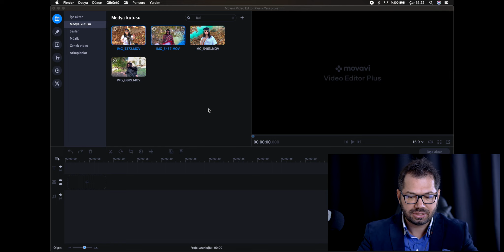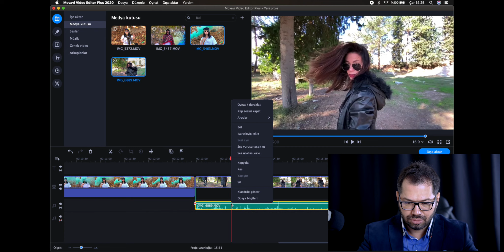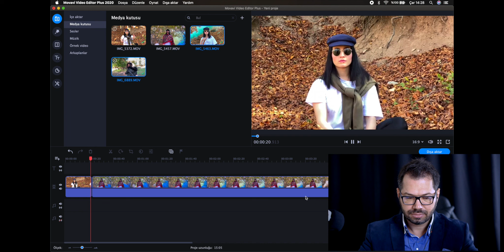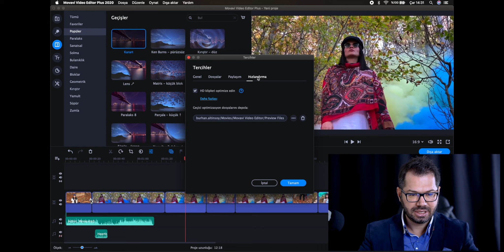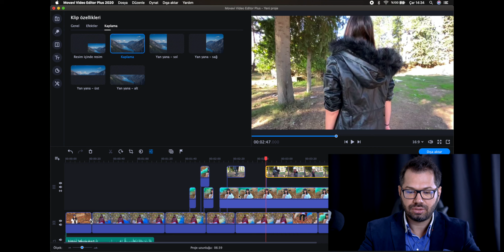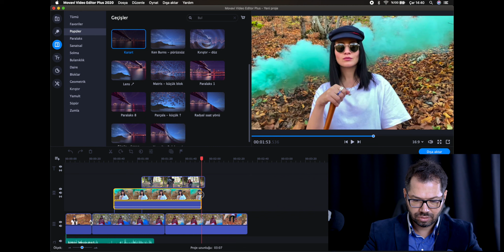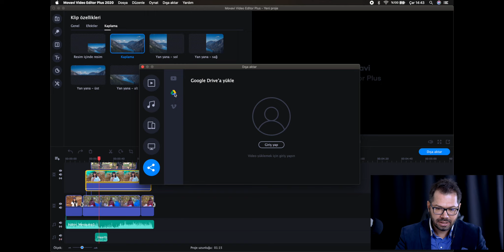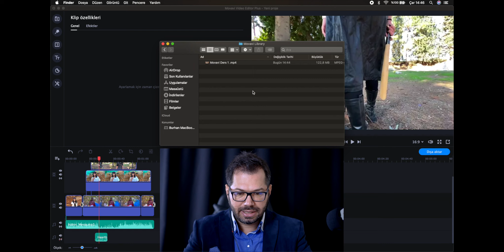YouTube Video Montaj Nasıl Yapılır - Video Düzenleme Programı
YouTube için video düzenleme programı Movavi Video Editor Plus 2020 ile sıfırdan video montajı yapıyoruz. ÜCRETSİZ olarak denemek için 👉🏼

Movavi Video Editor Plus 2020'yi %30 indirimle tam sürüm olarak almak için

Mac ve Windows bilgisayarlar için pratik ve kullanışlı bir video montaj programı.

YouTube Eğitim Setinin bu bölümünde Movavi Video Editor Plus 2020 ile video montaja başlıyoruz. İyi seyirler.

HEPİMİZ İZLENİYORUZ - Hackerlar (Hackerlar: 1)
Dünyanın En Ünlü Hackerı (Hackerlar: 2)
(Hackerlar: 3)

INSTAGRAM'da Takipçi Arttırma, Keşfete Düşme ve Hesap Büyütme (YouTube'daki En Güncel ve Detaylı Instagram Eğitim Seti)

Her hafta yeni video ve orijinal içerikler.
Eğlenceli, eğitici, bilgilendirici güncel videolar.